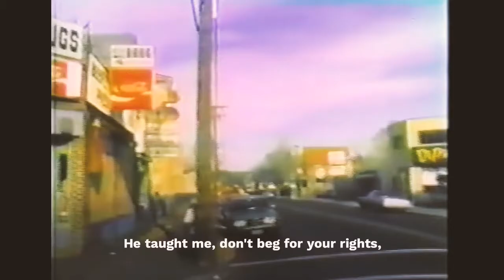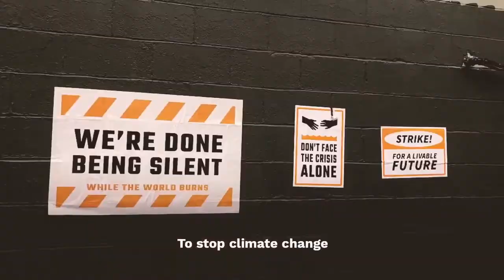Histoire by Fantome Iris (Ed Markey and Bernie Sanders)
I always wanted to do one with Fantome Iris. Also, some people were progressive before it became a thing. I got a bunch of these things coming up within the coming months.

I honestly thought it would be Epsilon Phi that would perform live with a backup band, not Fantome Iris. Then again, Fantome was announced the same time as Gyroaxia, so...